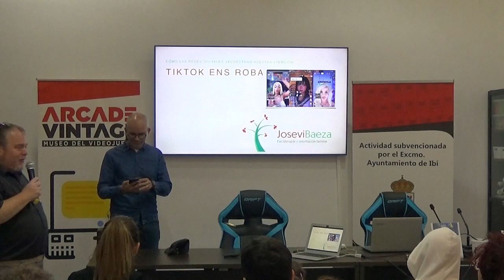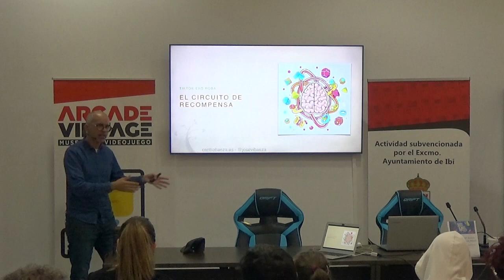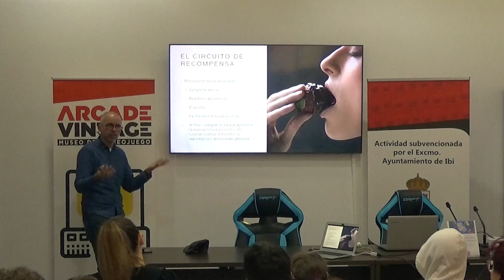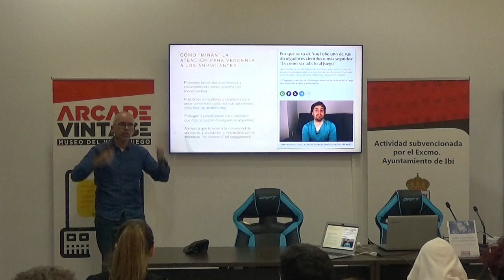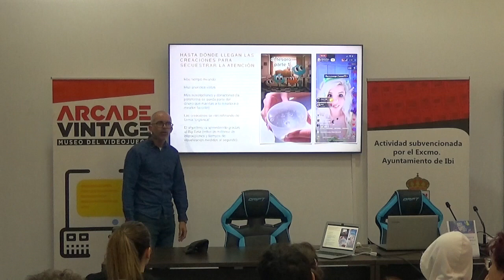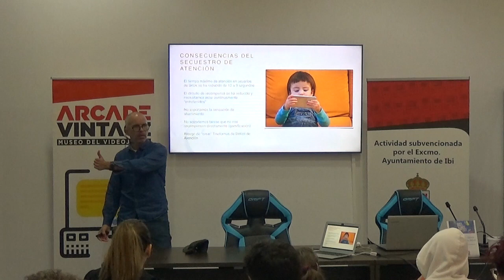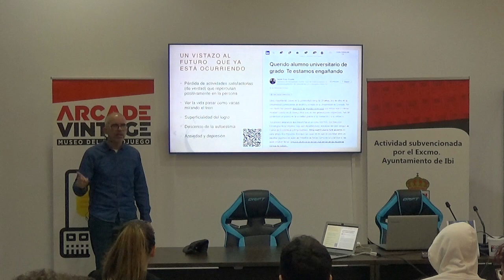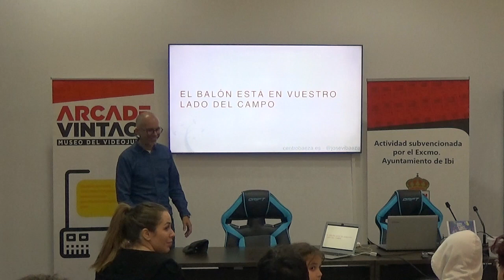Tik Tok nos roba Cómo secuestran la atención las redes sociales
Esta es la grabación de la charla que dió el psicólogo y formador Josevi Baeza en el Museo del Videojuego Arcade Vintage de Ibi, en Alicante en NOVIEMBRE de 2023

En esta charla se dan pistas a familias para que puedan disfrutar de forma saludable de los videojuegos, se detecten posibles amenazas a la salud derivadas de un mal uso de los juegos y pantallas, y estrategias para reconducir los posibles problemas que deriven del uso problemático de éstos.
Desde una perspectiva positiva y como grandes aficionados al videojuego, como padres y madres, podemos incluir este hobbie en una dinámica normal de una familia.